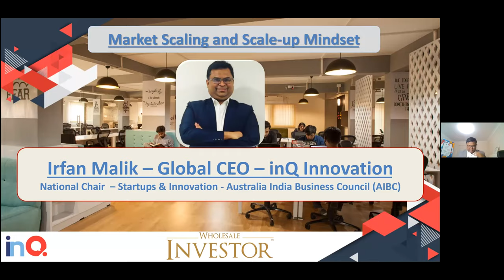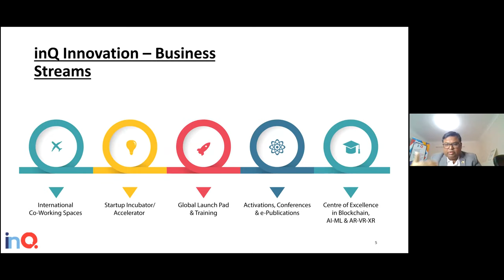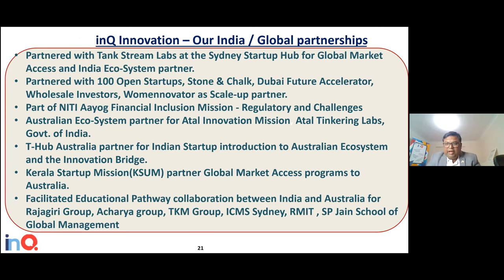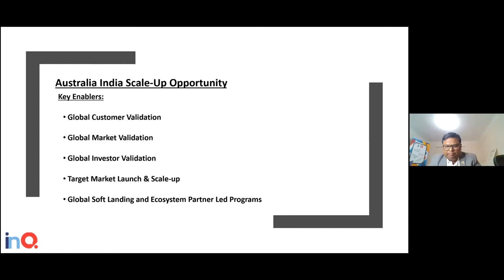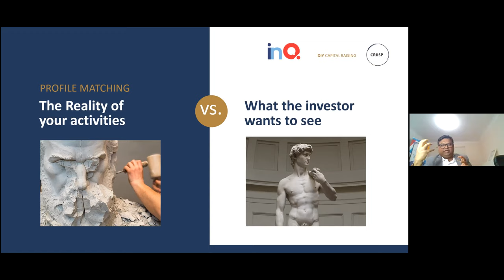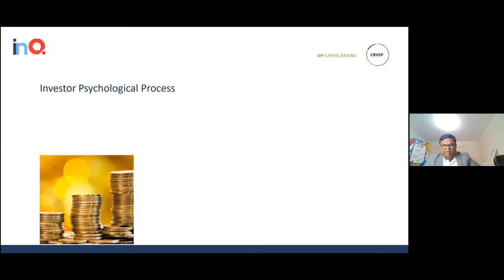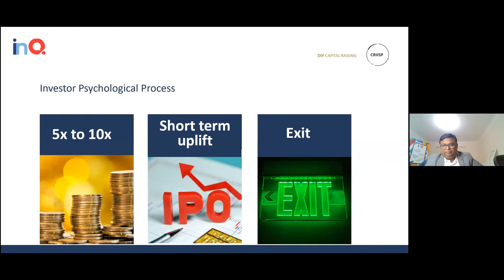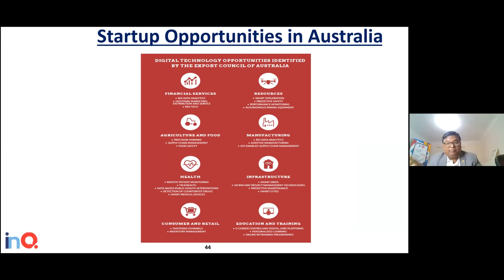Scaling up and Global Market access for Startups- International Webinar_DDUKK_CUSAT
International Webinar XII_DDUKK_CUSAT